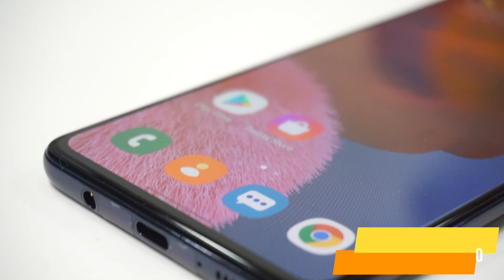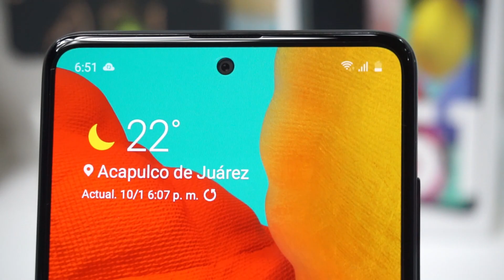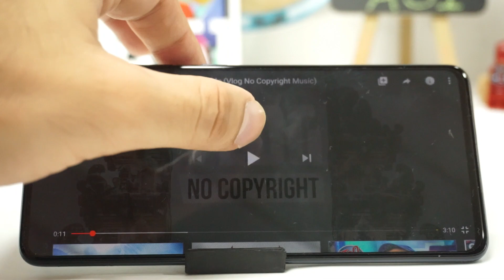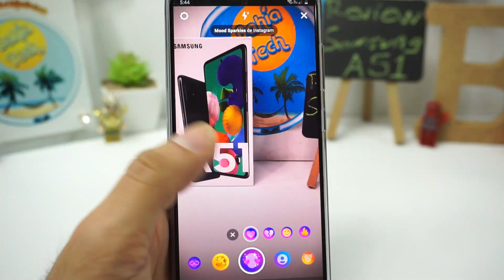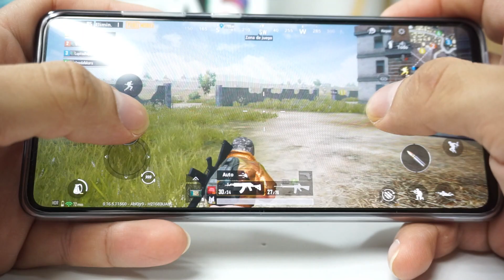Samsung A51 review en español, pantalla con una calidad tan alta como su precio.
Ya hay review del Samsung A51, un equipo con una gran pantalla como carta de presentación, pero a un precio un poco alto, pero mejor ve el review y averigua todo de este teléfono.